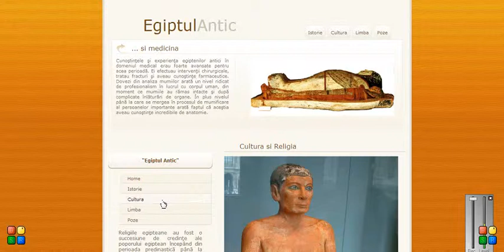Atestat Informatica Egiptul Antic